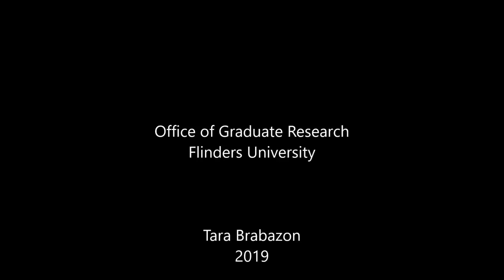Vlog 157 - Interdisciplinarity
Tara engages with the passionate, potent and powerful word (and project):  interdisciplinarity.  What is it?  Why is it useful for researchers - and research?